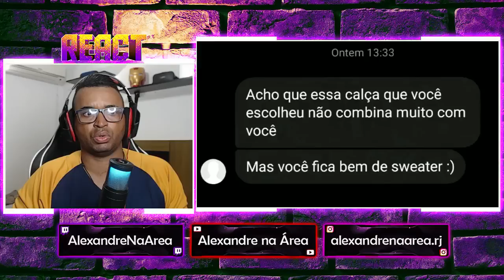REACT | marquei outro encontro com a garota da dark web - Toddyn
Configurações do meu PC:

Processador: fx 8320e
Mobo: Ga970 USB3
GPU: gtx 750 ti 2gb gddr5